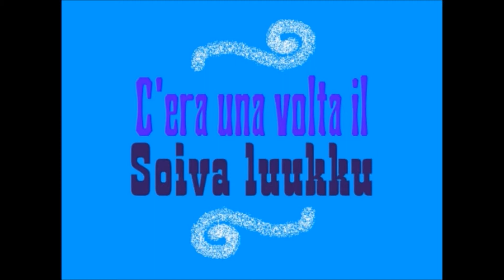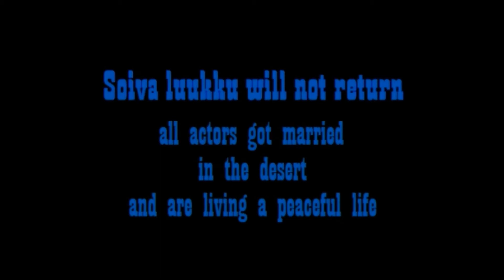The Soiva luukku Collection HD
1. Soiva luukku Balilla HD
2. Soiva luukku: Deciore HD
3. C'era una volta il Soiva luukku HD

JM-filmi 2016